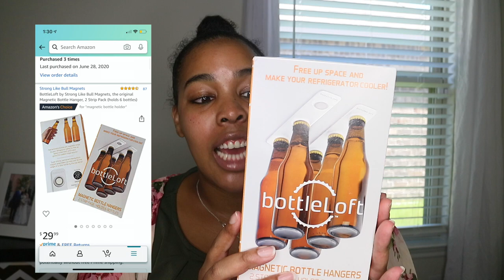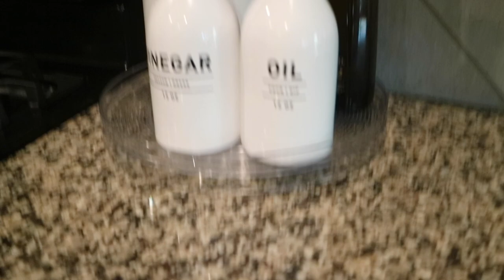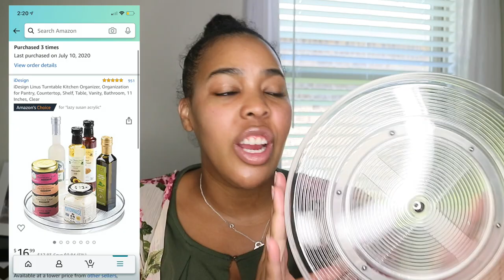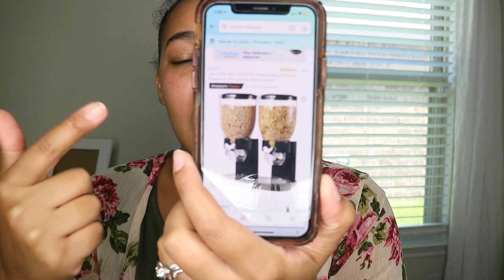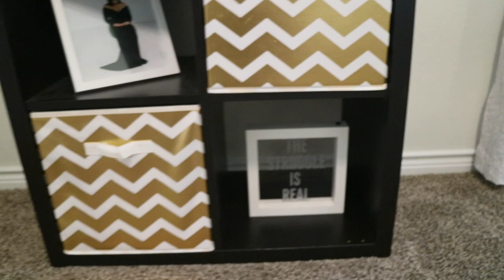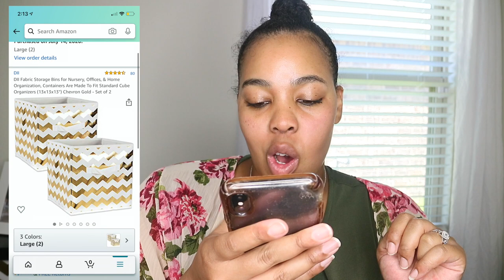Amazon Products You Didn't Know You Need | Must Haves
Amazon Must Haves! Hope you love this review! Amazon Products You Didn't Know You Need | Must Haves . I love these Amazon products they are super affordable and good for your house!

SPRAYWAY GLASS CLEANER
IDesign Kitchen BInz BPA Free Plastic Stackable Organizer
Zevro KCH Dry Food Dispenser
IDesign Linus Turntable Kitchen Organizer
BottleLoft By Strong Like Bull Magnets
Isaac Jacobs International Servicing Tray
DII Fabric Storage Bins For Nursery
Albrillo Spiral Design Led Table Lamp
HBlife Facial Tissue Dispenser Box Cover Holder Clear Acrylic Rectangle Napkin Organizer for Bathroom, Kitchen and Office Room
YouTUbe Library  Song EverGlow